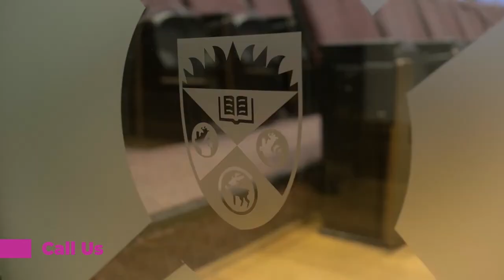Study at Western University In Canada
Since 1878, Western University has been a destination of choice for the world’s brightest minds seeking the best learning experience at a Canadian research university. Western University offers more than 400 undergraduate and 120 Master’s and PhD programs, allowing students to tailor their education to personal strengths and career ambitions. At Western University, students will learn from nationally and internationally renowned professors and researchers. Students will also have the opportunity to complement their academic program with an exceptional range of curricular and co-curricular activities, including leadership and learning opportunities both on and off campus.